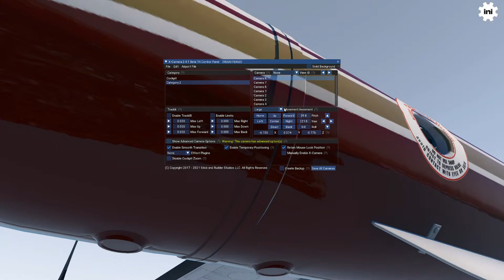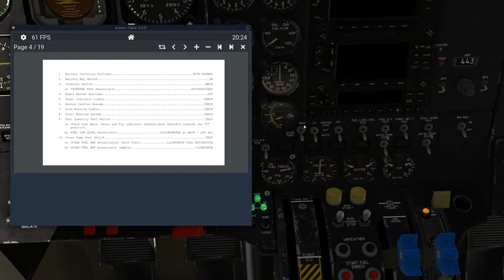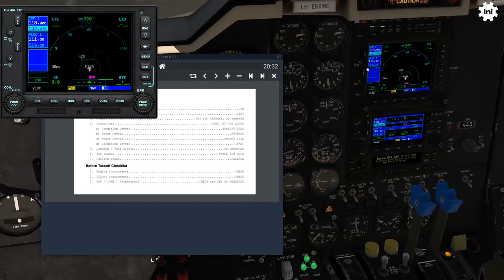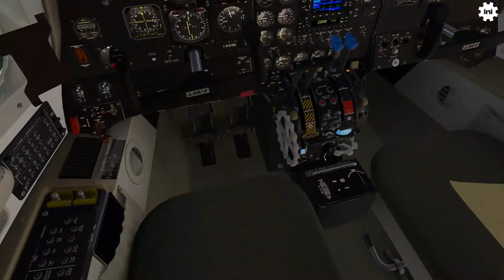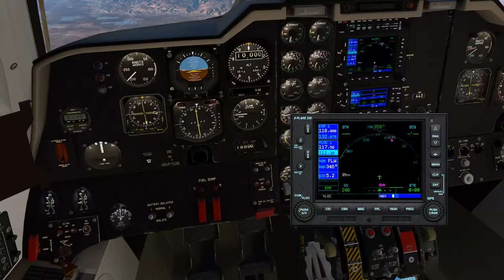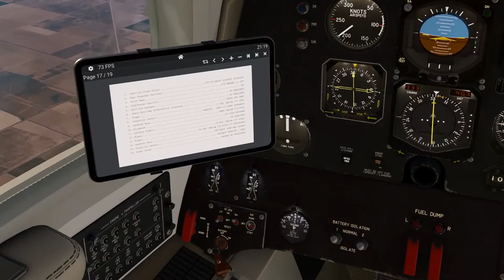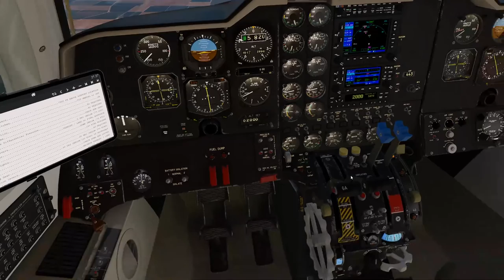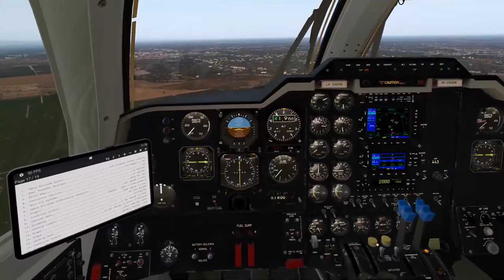X Plane 11 | TOGA Simulations Mitsubishi MU-2 v2 | Review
TOGA Simulations Mitsubishi MU-2 V2 has been released recently, and in this X Plane 11 live stream we take a detailed look at this new version. In this live stream we will be performing a full review flight taking a look at the aircraft modeling, documentations, features, systems simulation and flight experience.

You can get your copy of the TOGA Simulations Mitsubishi MU-2 V2

✈ BUY MODEL AIRPLANES HERE :
I have partnered with Midwest Model store to provide something unique to all of the channel members, followers and aircraft model collectors.